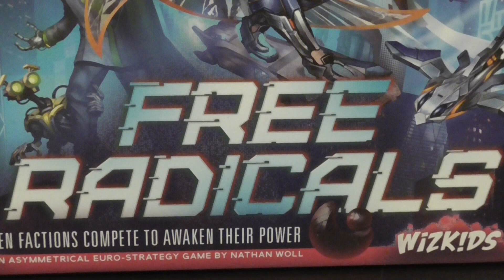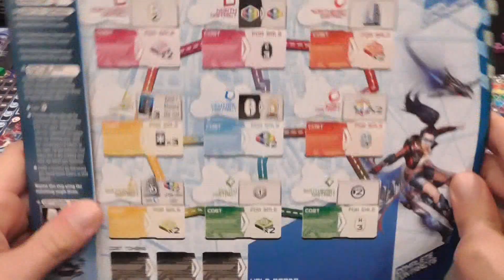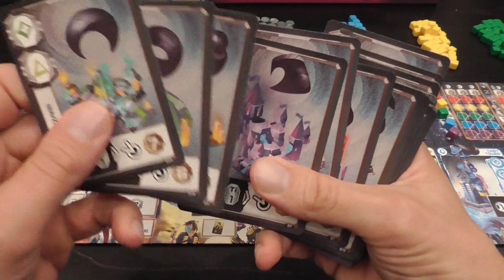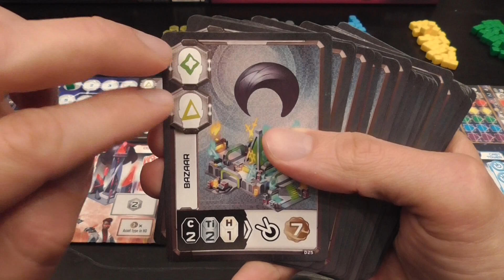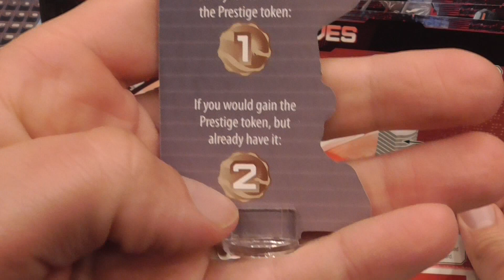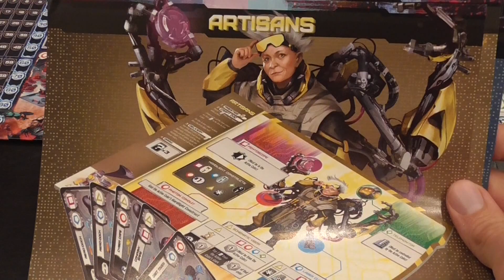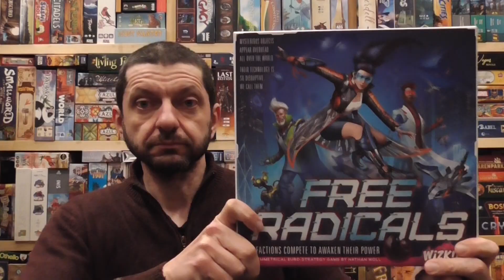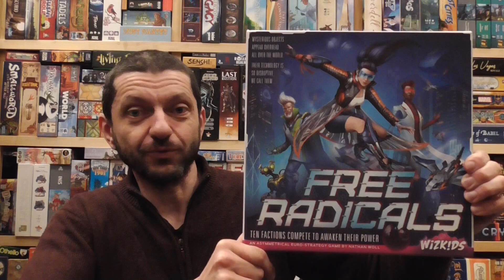Free Radicals Review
00:00 - Introduction
11:30 - Conclusions